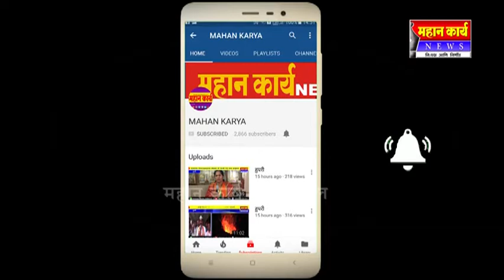मंगावतीत पाण्याची नासाडी, नागरीकांच्यात संताप